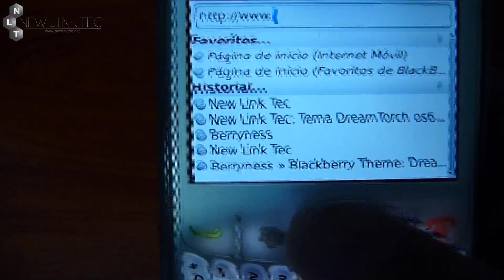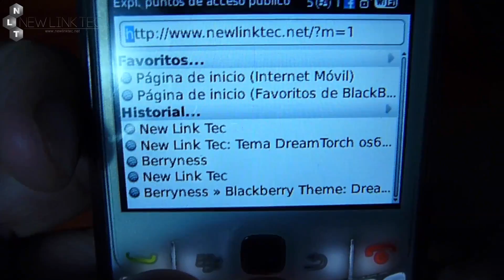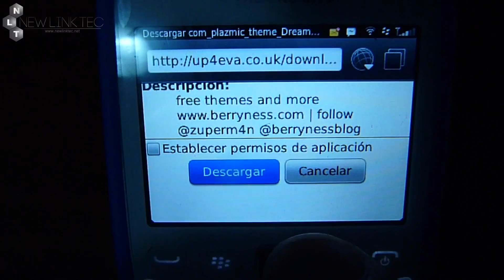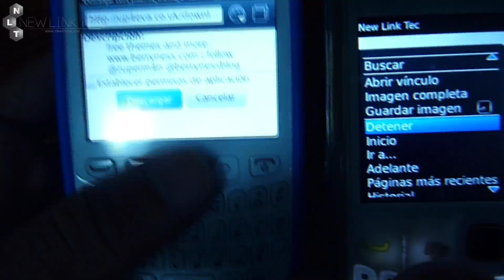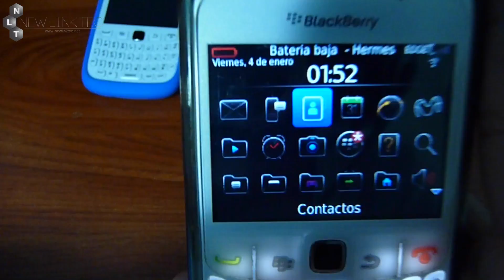Tema os6 para blackberry 8520